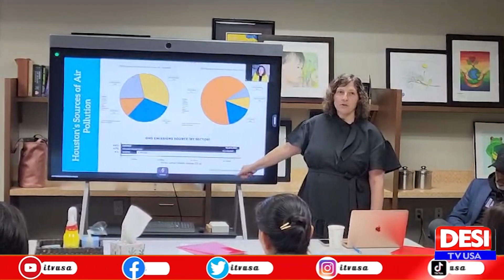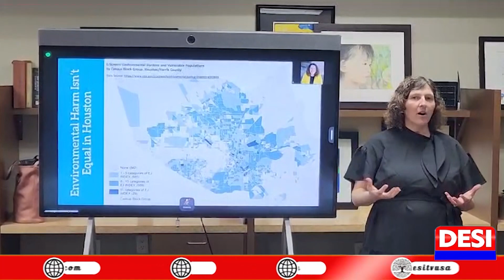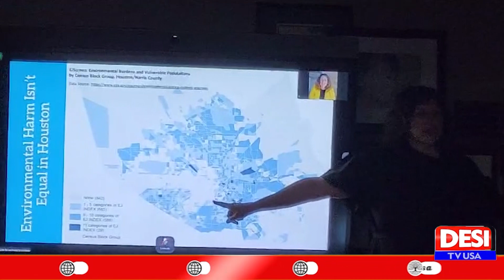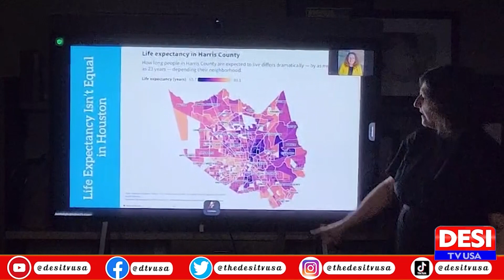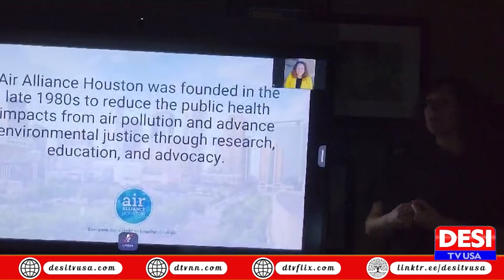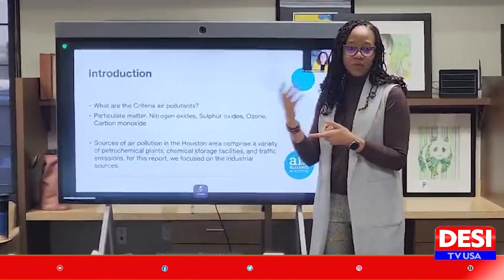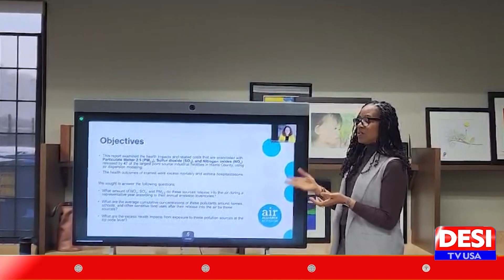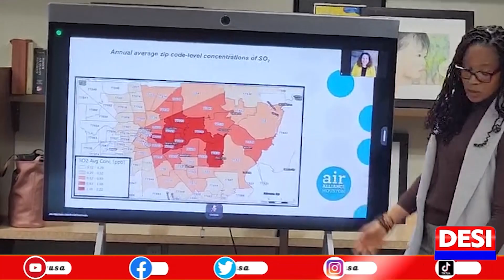An Ethnic Media Toxic Bus Tour in Partnership with Air Alliance Houston-HEM| DesiTv USA|Nov 30 2023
Welcome to our YouTube and Streaming  Channel DESI TV USA 24/7 & 365 days anytime anywhere

Houston Ethnic Media (HEM) proudly presents an insightful and eye-opening experience through its Ethnic Media Toxic Bus Tour in collaboration with Air Alliance Houston. The tour kicks off at

Air Alliance Houston, located at 2520 Caroline St, Houston, Texas 77004, starting at 11:00 AM from Downtown Houston. At the heart of this initiative is Air Alliance Houston's unwavering commitment

to a fundamental principle: the right of every individual to breathe clean air. Their mission revolves around minimizing public health impacts from air pollution through a multifaceted approach encompassing

research, education, awareness, and advocacy. Their visionary goal is to cultivate healthy communities where clean air is a daily reality for everyone. Their steadfast belief is that access to clean air should not be

determined by one's workplace, recreational activities, or educational pursuits.Houston, a city boasting over 400 chemical and manufacturing facilities, 180 concrete batch plants, and 140 metal recycling facilities,.

exposes its residents to potentially harmful air pollutants. Compounded by the lack of adequate land-use policies, many Houstonians find themselves living, working, and playing in close proximity to these sources of air pollution.

The tour sheds light on the stark reality of wire gaps in our region's air monitoring network, particularly in relation to industrial and transportation-related air pollution near residential areas. Recognizing these gaps, there's a critical

need for a robust community air monitoring network to comprehensively understand communities' exposure to toxic air pollutants on a neighborhood scale. This understanding will pave the way for the development of effective

mitigation strategies.Distinguished speakers on the bus include Juan Flores and Sandy Close, who will distribute informative handouts at the beginning of the tour. The tour concludes at 1:30 PM at the Air Alliance Houston building on

Caroline Street, located in the heart of Houston Downtown.By participating in this tour, individuals will gain valuable insights into the intricate dynamics of Houston's air quality challenges and the vital role community awareness plays in

fostering positive change. Together, let us strive for a future where clean air is a universal right, and no community is left in the shadows of air pollution.